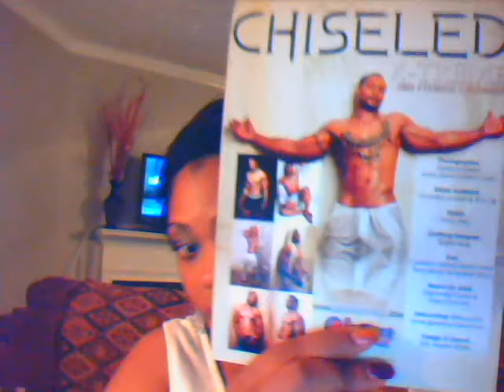250+ Subbies!!! Thanks So Much!! Contest Time!!!Enter Now!!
Hey yall!! I appreciate you all and I promise that this is just the beginning of the contests that I will be hosting!!! Good Luck!!